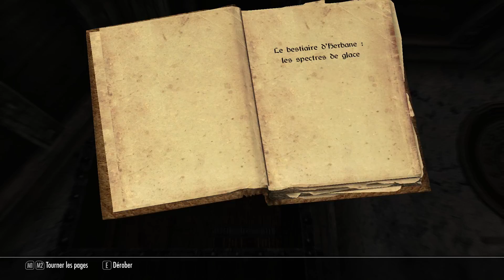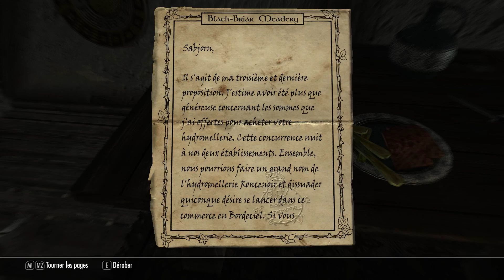Skyrim #28 - La cuvée "spéciale". Let's Play / Mod / Légendaire [PC FR]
Aujourd'hui on fait une quête pour la guilde des voleurs tout seul ! Bon d'accord il fallait essentiellement tuer des rats...